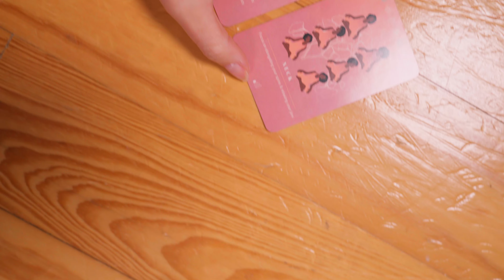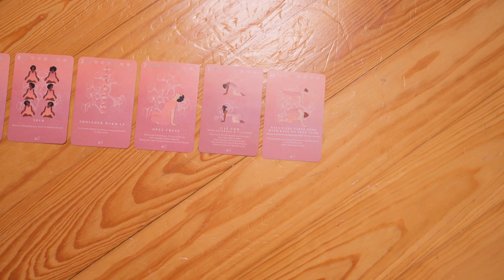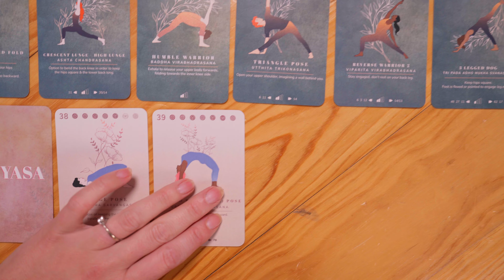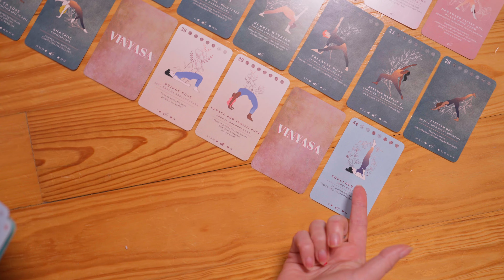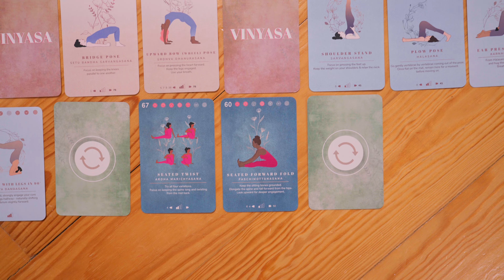50 min Yoga Flow For Heart And Throat Chakra Opening (With PlayPauseBe Cards)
Do you find yourself silent in situations where you want to say something?
This flow is your gateway to unlocking genuine communication through the opening of your heart and throat chakra.
This sequence, centered around these 2 energy centers, is meticulously designed to enhance your ability to speak your truth and open your heart. We will integrate poses that open the shoulders and hips and culminate in the Wheel Pose, but if this pose is too advanced for you, no worries!
This practice is also perfect for beginners as we provide multiple options.
Are you ready to empower your voice and body, leading you to a path of true self-expression and authentic living? Start your journey towards authenticity today!

00:00 Introduction
01:25 Sequencing explanation
06:25 Warm Up
20:06 Standing Poses
31:09 Wheel Preparation
33:18 Wheel Pose
34:10 Counter poses
40:57 Cool down
49:20 Savasana

Full sequence with PlayPauseBe Yoga Deck Cards Numbers:

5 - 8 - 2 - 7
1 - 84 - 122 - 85 repeat
12 repeat
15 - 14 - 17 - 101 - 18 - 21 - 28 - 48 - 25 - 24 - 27 - V
38 - 39 - V (optional)
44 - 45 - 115 - V - 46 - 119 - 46 (there is no repeat card but we go back up!)
67 - 60
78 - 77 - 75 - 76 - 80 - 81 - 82